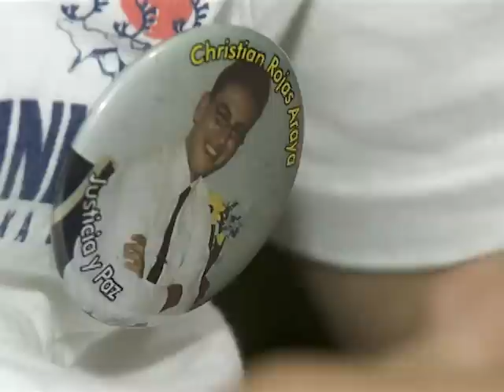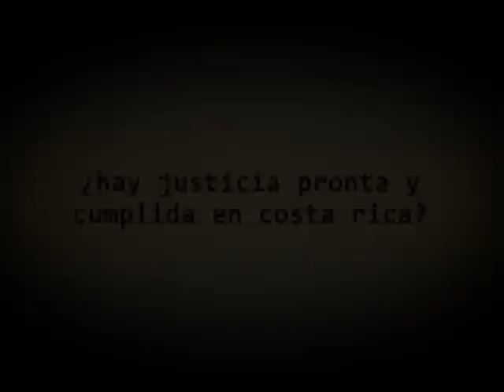La mitad de los asesinatos queda sin castigo en Costa Rica